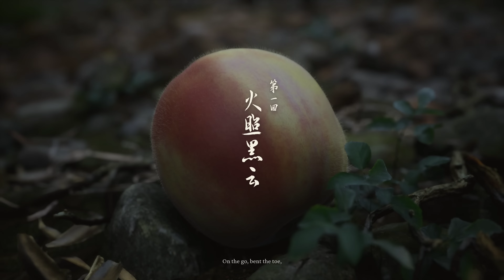Black Myth : Wukong | Opening Cutscenes | Boss Fight 4K 60FPS (Cinematic Settings)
Game Name :- Black Myth Wukong

Google Pay UPI :- jaimin.parmar699173-2@okaxis

You can watch & enjoy exciting gameplay of best new game available right now "Black Myth Wukong".

About Me:
notaprogammer aka Jaimin Parmar.

GAMING PC:-

CPU : Ryzen 5 5600G
GPU : Nvidia GTX 1650
Ram : 16GN Fury Beast 3200mhz (8gb*2)
Cabinet : Antex NX292 (Black)
Motherboard : Asrock B450 Pro 4
Cooler : Gamdias Air Cooler
Keyboard : Rapoo V500Pro
Mouse : Rapoo VT200
PSU: Corsair 500 Watt Gold Power Supply
PRIMARY MONITOR: SAMSUNG 24INCH IPS 1080P 75HZ
SSD: WD 250GB M.2 NVME
HDD: 1TB WD Black

PERIPHERALS:
Mobile for Camer: Realme X2 Pro
Mic: Boya Basic